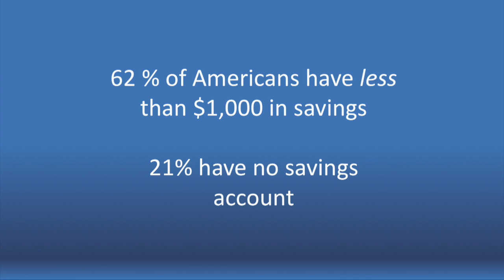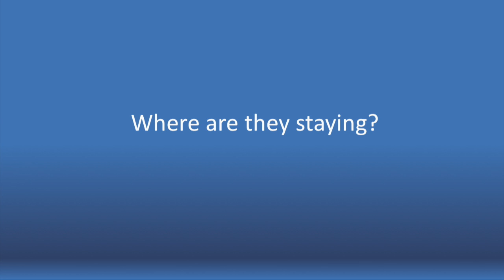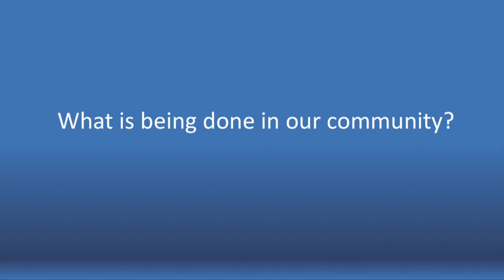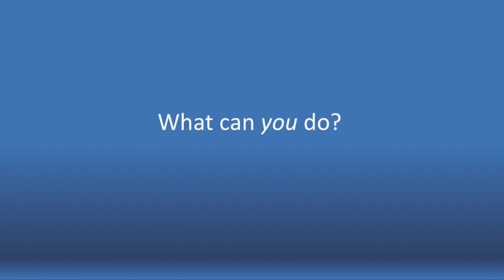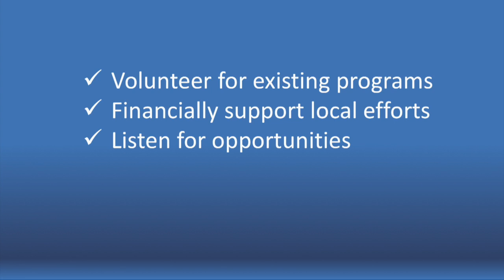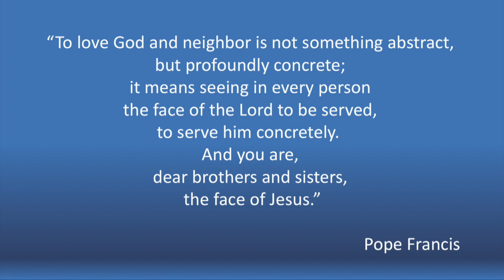Is Your Hairstylist Homeless? | Liz Schreier | TEDxMahtomedi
In her TEDxMahtomedi presentation, “Is your Hairstylist homeless?” Liz describes what suburban homelessness looks like, how it happens, and what communities can do to address this issue.

Liz is the executive Director for the St. Andrews Community Resource center.  Her talk will focus on the culture of poverty in our community.